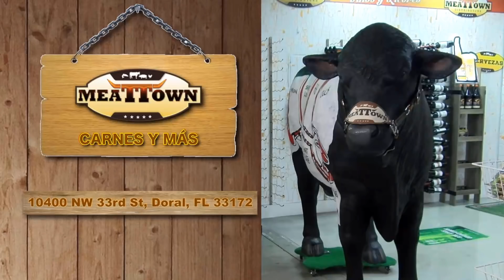Editorial: Tiempos tormentosos - Al Cierre EVTV - 08/30/19 Seg 1